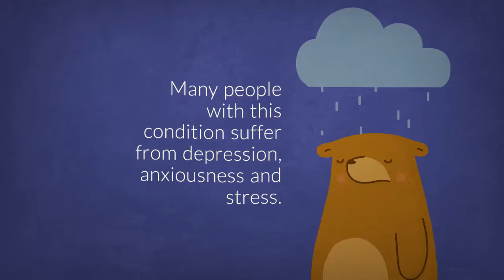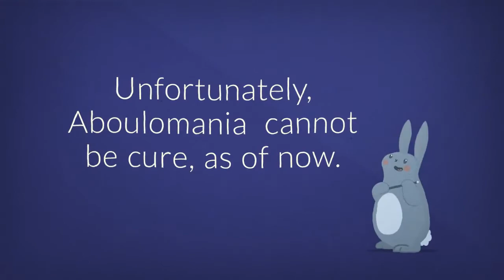What is Aboulomania? (Pathological Indecisiveness)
What is Aboulomania? (Pathological Indecisiveness) - Overview, Causes, Symptoms, Treatment, and Prevention.

Individuals who have a mental disorder called Aboulomania are unable to make their own decisions while lacking willpower. It’s severe indecisiveness affecting a person’s ability to function daily. Many people with this condition also suffer from depression, anxiousness and stress.